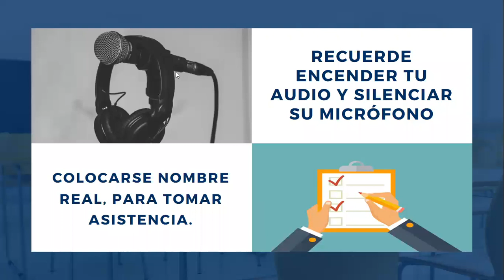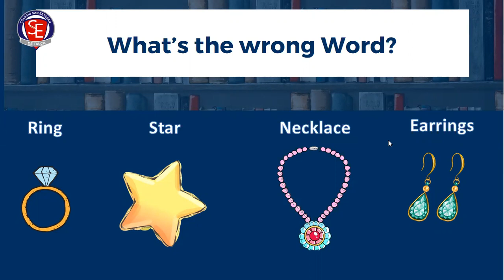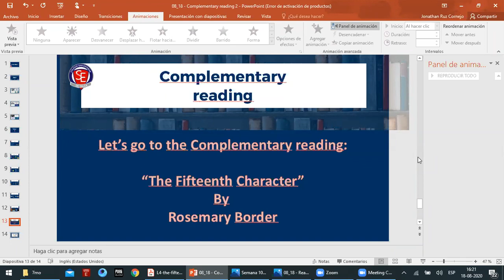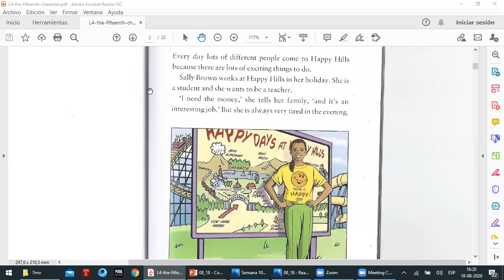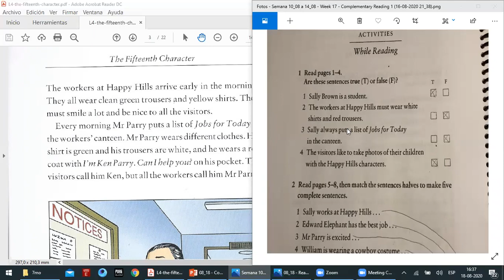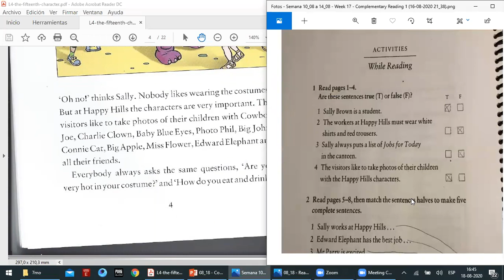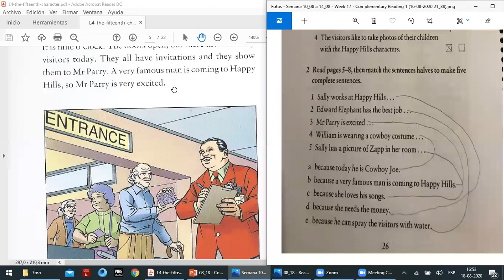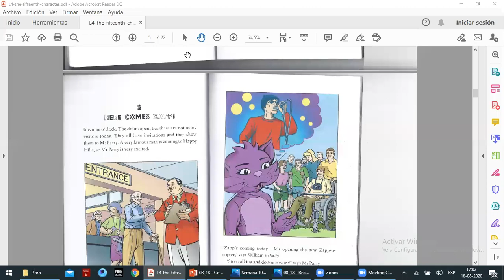Clase Inglés 7mo del 18 de Agosto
Lectura complementaria